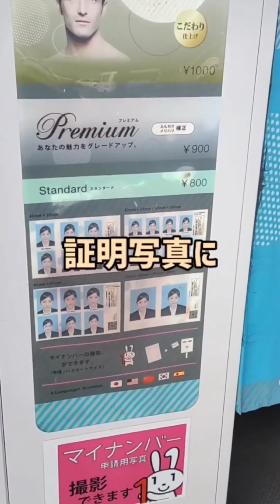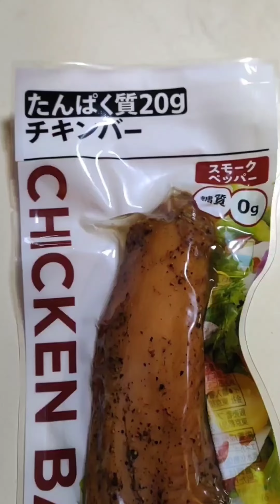【2021年Ｖlogまとめ】メントスコーラ